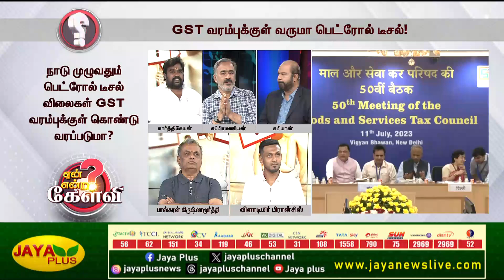GST வரம்புக்குள் பெட்ரோல், டீசலை கொண்டுவர மத்திய அரசு முயற்சித்து வருகிறது - சுப்பிரமணியன்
GST வரம்புக்குள் பெட்ரோல், டீசலை கொண்டுவர மத்திய அரசு முயற்சித்து வருகிறது - சுப்பிரமணியன் | Yean Endra Kelvi | Jaya Plus